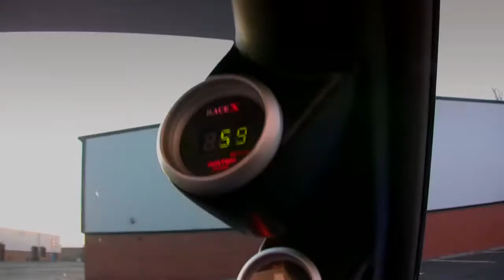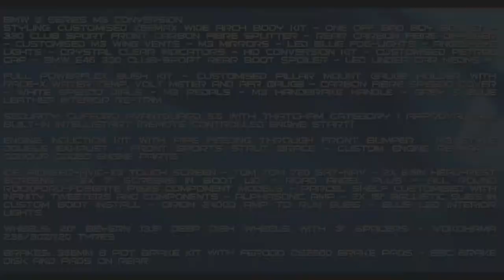Strathycruise - BMW M3 Feature Car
Strathycruise